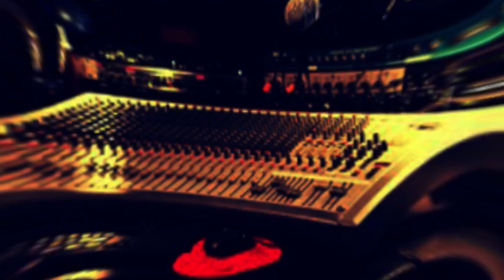Afrobeat instrumental 2020 | Dadju ✘ Vegedream ✘ tayc ✘ Shatta Wale Type Beat | Bébé